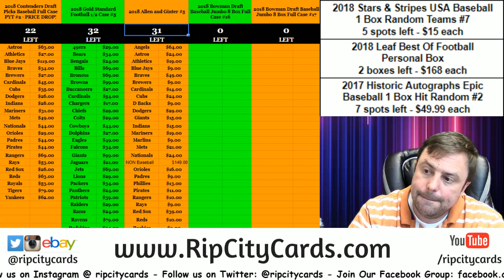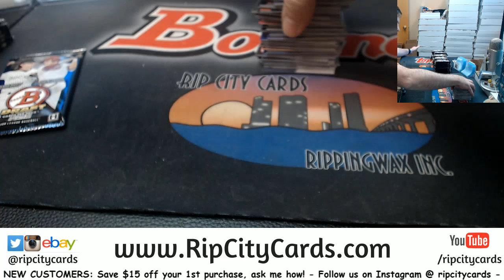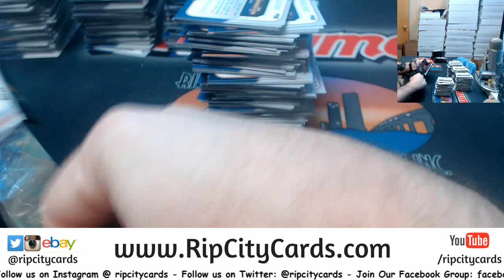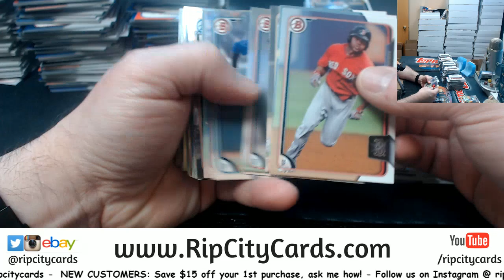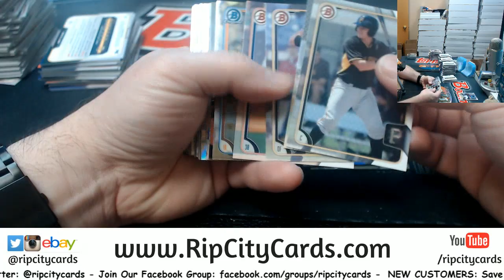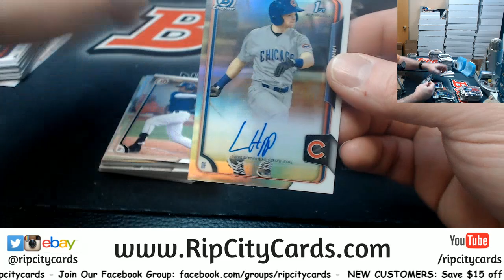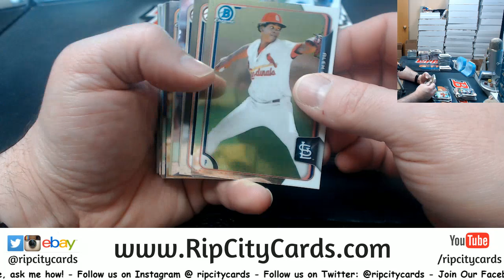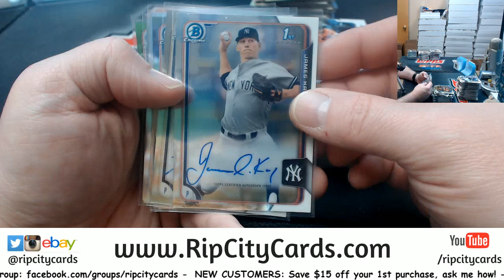2015 Bowman Draft Baseball 6 Box #16 EBAY